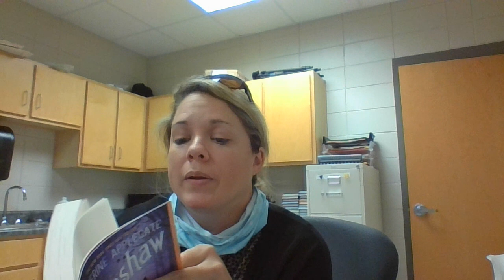Crenshaw -(S1:E1)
Jackson and his family have fallen on hard times. There's no more money for rent. And not much for food, either. His parents, his little sister, and their dog may have to live in their minivan. Again.

Crenshaw is a cat. He's large, he's outspoken, and he's imaginary. He has come back into Jackson's life to help him. But is an imaginary friend enough to save this family from losing everything?